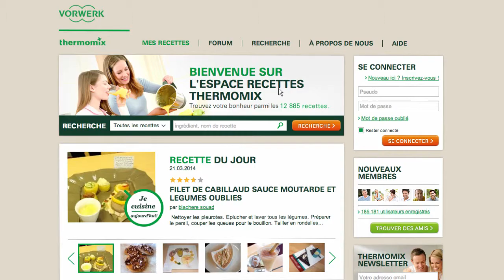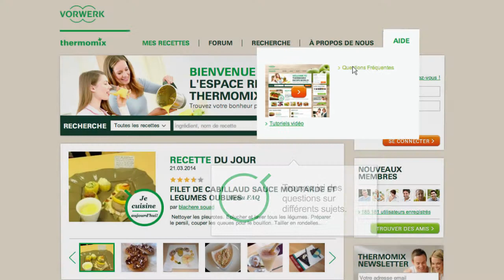Thermomix - Recipe Community - Faq tutorial 02 - FR